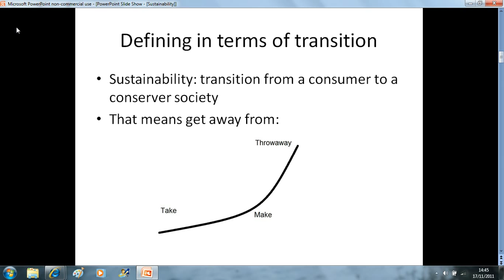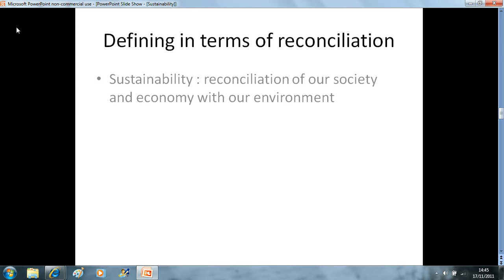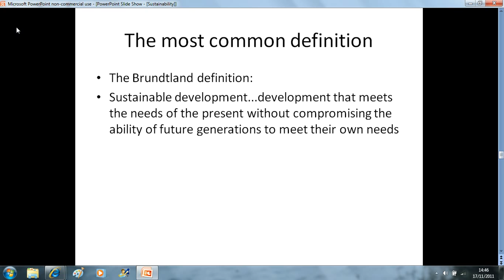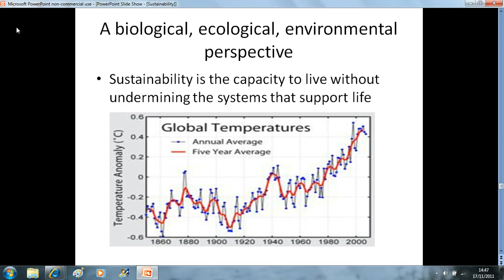Sustainability: definitions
Sustainablity: general definitions and some questions.